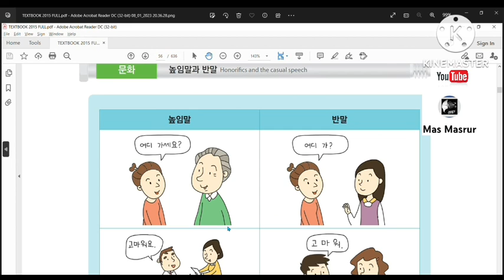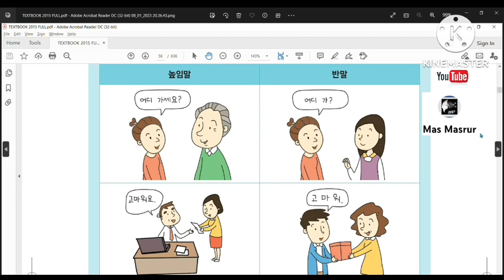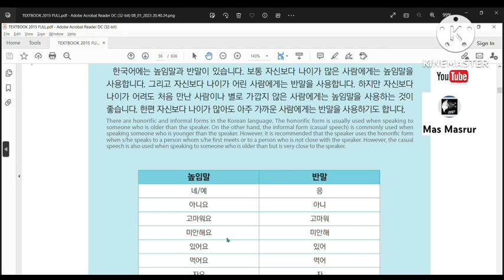BAB 9 정보 | PEMBAHASAN BAB TEXTBOOK EPS TOPIK KOREA